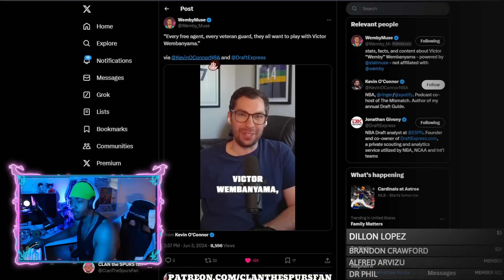Kevin O'Connor and Givony SPEAKS OUT On Spurs Plan